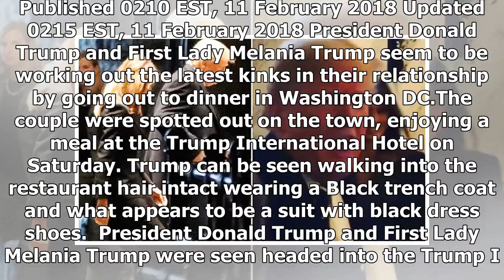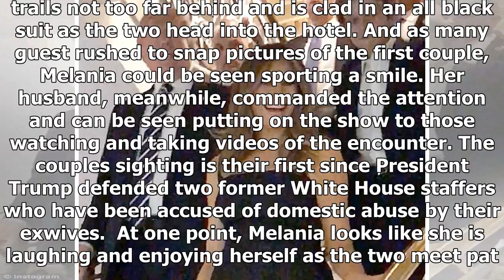BREAKING: Trump and melania go to dinner for two at his dc hotel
Published 0210 EST, 11 February 2018 Updated 0215 EST, 11 February 2018 President Donald Trump and First Lady Melania Trump seem to be working out the latest kinks in their relationship by going out t...